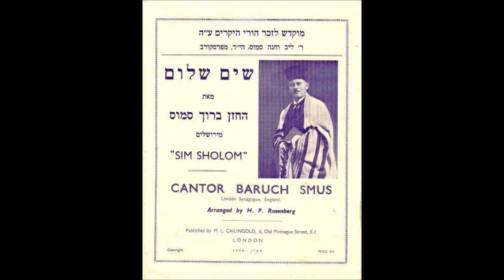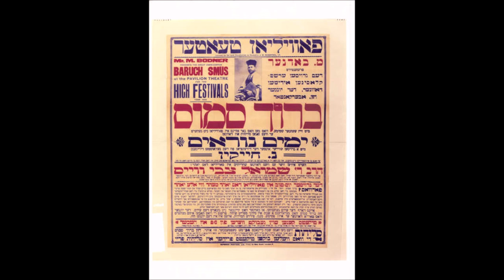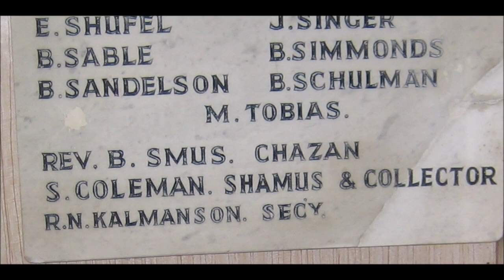Cantor Baruch Smus Z"L - Keil Molei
Cantor Baruch Smus
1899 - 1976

Few people, let alone Chazanim, can claim that they were members of the Palestine Police Band, or that they helped to erect the house of the great Hebrew Poet, Chaim Nachman Bialik (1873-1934). Chazan Boruch Smus can lay claim to these facts. He was born in Proskulov, a Province of Podolsk, Ukraine, in 1899, and, because of his involvement with the Bolsheviks in the late 1917 / 18’s, left Russia and went to the then Palestine as a pioneer Chalutz.

Smus, affectionately known as ‘Tunka’, is a natural baritone; he was self- taught, although he assisted at the services of Chazan Teblizki in Odessa. His, was a warm, baritonal voice, which no amount of training could achieve. He is, and was, an improvisor, a ‘Zoger’; he possesses a fine conception of Nussach, and, as many of his colleagues will testify, davens with a warm inspiration; his listeners rarely get tired of his performances, since his polished voice is easily adaptable, and he is equally at home in recitatives and solos.

Apart from his voice-production, he studied ‘sight-reading’ and can play several instruments. While in Palestine, he studied in the Conservatoire of Jerusalem, and davend at Tiberias as a temporary Chazan. He says that there were no Chazanim of any note in Palestine at the time that he was there, except Bardaki, who was in the ‘Churvah Shul’  who possessed a fine voice, was a warm-hearted man, and, in general, could be summed up as a fine person. Smus arrived in Palestine in 1919 and left in 1932.

While in Palestine, Chazan Smus first made the acquaintance of Chazan Zavel Kwartin: the latter was concertising in the Old City, in Mea Shearim. In keeping with his own pleasant character, Kwartin recognised the young Smus, whom he addressed as ‘Tunkele”, and told him then, in the 20’s that Smus’s voice was better than his own.

Those Chazanim who had the privilege of listening to Chazan Smus in the 1950’s, will recall his ‘Kwartinalisch’ Nussach. There was a definite influence. Chazan Smus also sang with Chazan Sirota in Tel Aviv, and used many of Sirota’s compositions.

When he arrived in England, having been sponsored by a lover of Chazanut, his first engagement was to daven on Yamim Noraim in the great Pavilion Theatre in Whitechapel Road (which could seat 4,000 people), and to say Slichot there. For these services, he received the sum of £300, quite a sum for those days. His choirmaster was Chaikin, who was a machinist by trade but a superb musician. Chazan Smus recalls that many London Chazanim sped to purchase tickets for this event.

One of the underhand tricks employed by rivals is related by Chazan Smus. He was ‘called’ to Glasgow, but a loal Chazan issued a rumour that Smus had two wives. End of job!

Chazan Smus spoke warmly of the late Chazan Edelman of the Great Philpot Street Synagogue: ‘He was a golden man’. Smus knew Edelman from the time he arrived, and took lectures from him. When Edelman arrived in London, he received the princely sum of fifteen shillings per week, and, having four small children, had to learn to ‘lein’. that is, the cantillation of the Sidra, for which he received a further pittance. Chazan Smus recalled that Chazan Edelman would rock the cradle of his youngest child, while at the same time, intoning the Sidra!

Chazan Smus speaks highly of his contemporaries, especially Chazan Gotloib, who who was a ‘warm-hearted man’, the President of the Chazanim Federation, and in spite of his poverty, would give away his last sixpence, and walk to Shul during the weekdays!

During his years of service in London, Smus himself had frequently to battle with poverty.

To sum up: Chazan Boruch Smus is a Chazan of the “Old School’. His, is no polished ‘degreed’ Chazanut – it is the work of a devoted and warm-hearted Jewish heart.

(This is an edited interview that Chazan Smus gave to Mr Elie Delibe,editor of the Cantors’ Review and published in November 1972)